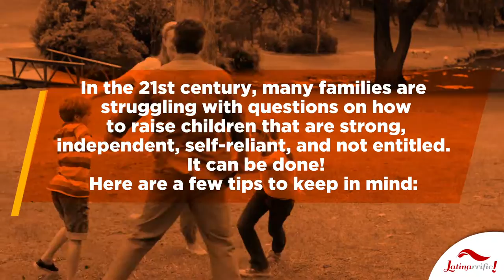Raising Strong Women And Dependable Men